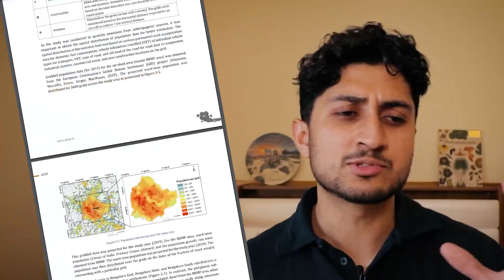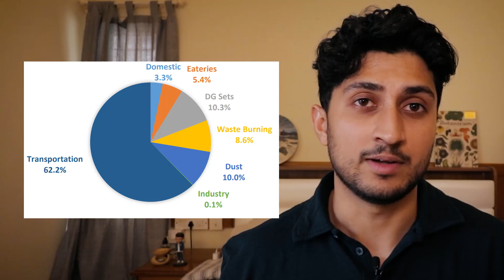We Have Just TWO Years To Save Bangalore!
The Centre for Science, Technology & Policy or C-STEP released an emission inventory report for Bangalore - a document that lists all of the sources of air pollution in our city, and the solutions to these problems! I made this video to tell you guys about this super important information in brief so we can all hold our local government accountable to meeting their goal of reducing PM emissions by 20-30% by 2024!

Hi, I'm Nikhil, but you can call me Kini! I'm a Bengaluru boy making films and funny things to document my life & make you laugh!

Camera + Lens
Shotgun Microphone
Vlog Light
360 Camera
Invisible Selfie Stick
Streaming Microphone
Gear Bag

If you read this, comment a new / radical / weird solution to improve air quality in your city 😊